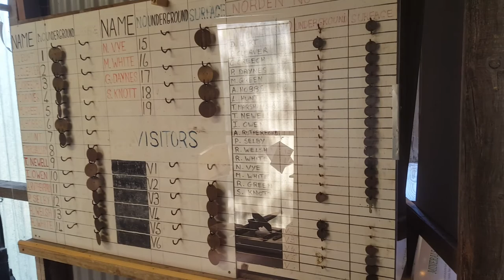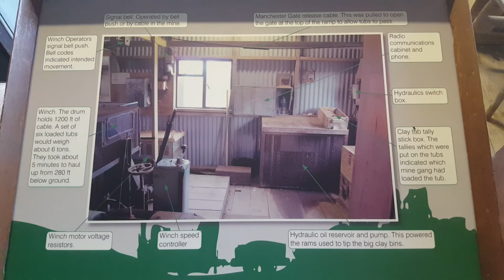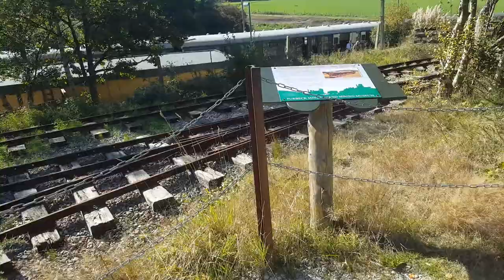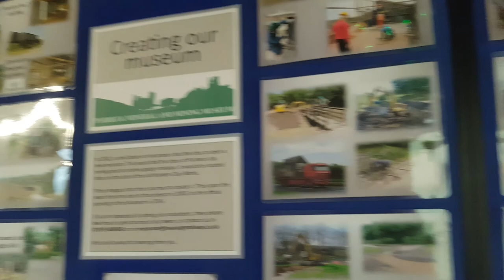Purbeck mining and mineral museum. Norden, Corfe Castle